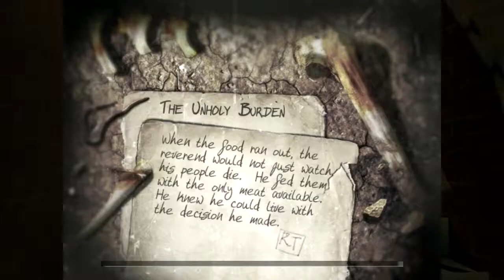The Suffering Ties That Bind - 3 - Torque Raider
Esse final foi vergonhoso, mas vida que segue :p